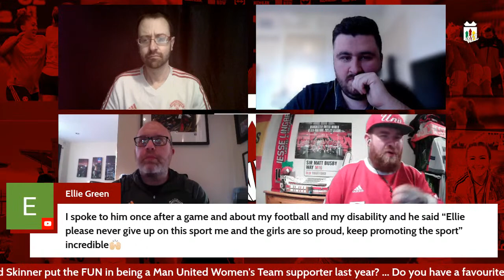Marc Skinner: Man United Women's Manager. SPECIAL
Tonight, Jon, Conner, Benny and Marc will be discussing Marc's first season in detail.